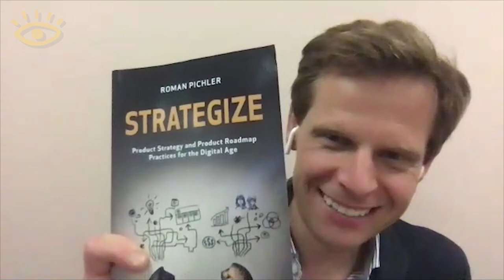#72 TO MANAGE PRODUCTS IS TO CARE - ROMAN PICHLER | Being Human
▶️ Cause breakthrough results for your business or team in three months - sign them up

In this week's episode, I talk with Roman Pichler, a leading expert in Product Management. With Roman, I explore:

- His preference for the term 'Product People' over getting hung up on role descriptions
- Why caring for others is at the heart of product management
- The importance of adapting leadership style for different contexts
- The lessons he learnt failing with an e-learning product
- Why mindfulness and meditation are at the core of his approach